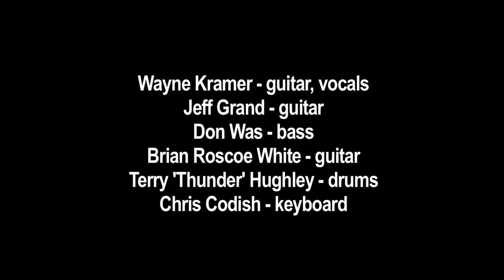WAYNE KRAMER "KICK OUT THE JAMS"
"Kick Out the Jams" - Wayne Kramer

Wayne Kramer -- guitar, vocals
Jeff Grand -- guitar
Terry "Thunder" Hughley -- drums
Chris Codish -- keyboard

Recorded live at the 6th DON WAS DETROIT ALL-STAR REVUE
at the 22nd CONCERT OF COLORS, July 7th, 2013
Meijer Main Stage, Orchestra Hall, Detroit, MI

Production Manager : Kim Silarski
Recorded by Steve "Dr. Ching" King and Chris Tayler
Mixed by Steve "Dr. Ching" King
Technical assistance and special thanks to Matt Pons, Tom Court, Nick King

Camera Operators
Jonathan Hoard
Samuel Mcdunna
Mike Hensel

Data Management, camera tech
Bradley Kaye

PA - Jordan Gonzales